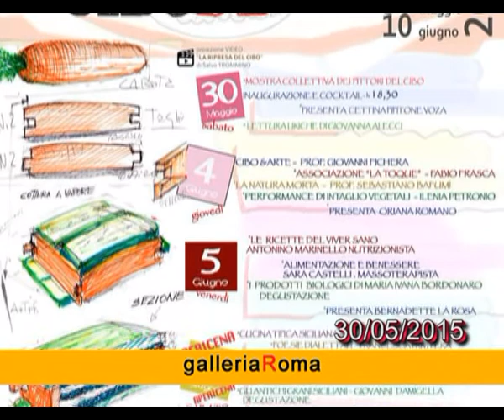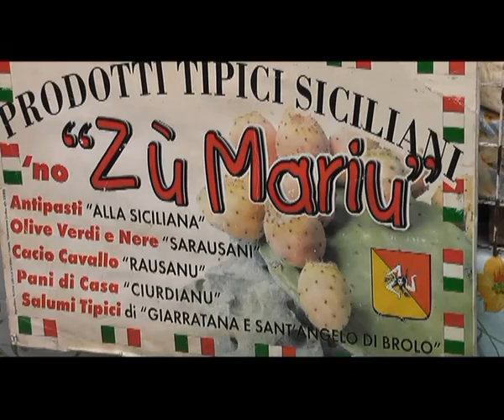Cibo&Arte - Artisti e Personaggi del Mercato Storico di Ortigia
Ringraziamo vivamente per la cordiale partecipazione:
Zù Mariu Prodotti tipici siciliani
Ristorante Pescomare
Casa del pesce Fratelli Cappuccio
Pescheria Fratelli Santarosa
Caseificio Borderi
Interviste a cura di Lisa Barbera
Riprese video e montaggio di salvo trommino